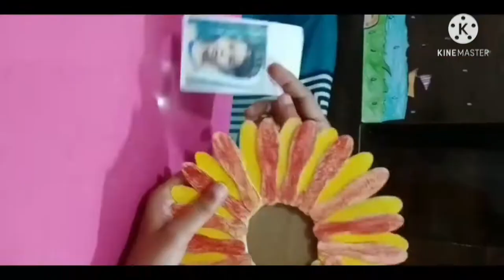Ice cream spoon craft making idea how to make photo frame with ice-cream spoon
How to make photo frame with ice-cream spoon